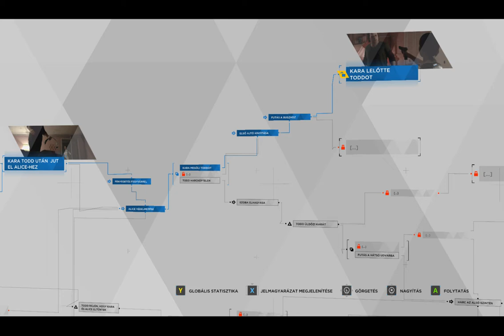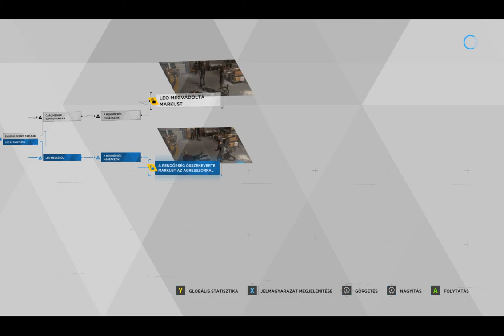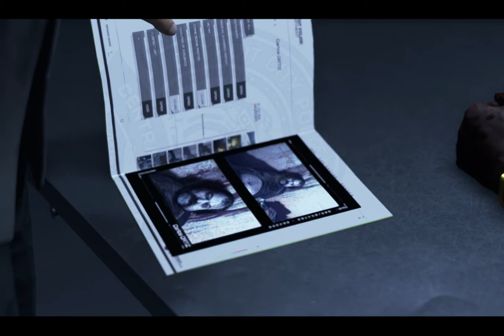.Detroit Become Human. with Mods. [Hun. sub.] VI.